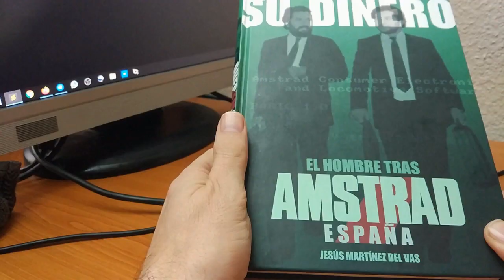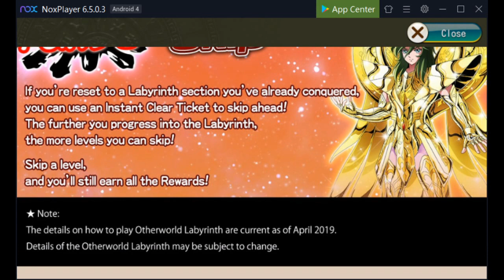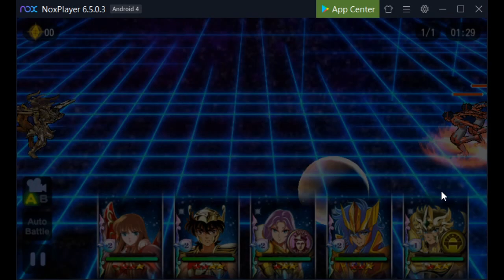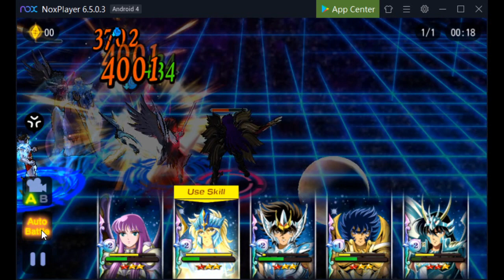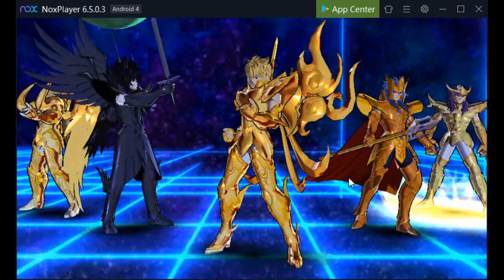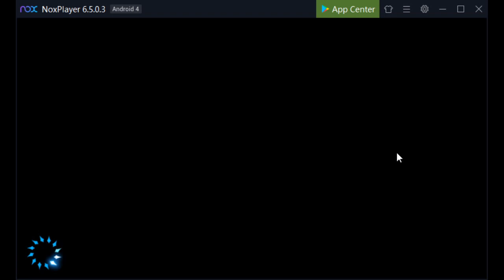Saint Seiya Cosmo Fantasy (ANDROID/iOS) [0054]🎮🎤🇪🇸🚫Labyrinth of Tempering (Laberinto)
El "Labyrinth of Tempering" es uno de la últimas novedades que ha incorporado el juego. Al igual que en el otro laberinto tendremos que pasar una serie de niveles que nos irán premiando con jugosas recompensas: monedas, nectarinas, holy stones, ... Poder superar un gran número de niveles supondrá un aumento significativo en nuestros recursos.

Cada cierto tiempo se reiniciará el evento y las recompensas volverán a estar disponibles. Sin embargo no es necesario volver a pasarselo desde el inicio, con la función 'skip' saltaremos todos los nivles hasta 5 por debajo del último alcanzado.

Para superar cada nivel tendremos que buscar qué combinación de nuestros personajes son los idóneos para ganar. En este laberinto sólo una parte de los personajes son los que infligen daño, pero otros pueden seguir útiles por sus efectos secundarios como curación, proteger, debuffs, ... En algunas batallas veréis que realmente sólo hay un personaje que golpea  a los rivales mientras el resto son de apoyo.

Por desgracia, aquí no podemos coger prestados personajes del resto de nuestro gremio, deben ser todos propios. Aun así es recomendable hablarlo con el resto de miembros del gremio, nos pueden dar ideas para desatascar el nivel donde estemos bloqueados o incluso darnos la alineación completa. Al final del vídeo hay varias combinaciones que fuimos compartiendo en mi gremio (Santuario, ID:  2423444). Muchas de ellas me sirvieron para superar batallas (¡gracias gente!). También disponemos del botón "Succesful Parties" donde el propio juego nos mostrará alineaciones que han salido victoriosas, pero suelen incluir personajes difíciles de obtener.

Hasta el nivel 10 no debería ser un problema si ya estáis en el nivel 120 de jugador, en esas fases veréis incluso personajes antiguos sin mucha utilidad pero he mantenido esas alineaciones porque fueron las utilizadas en su momento. También conviene no descuidar el Star Hill, tener las estrellas subidas de nivel y nuestros santos al mínimo de 100% supondrá una mejora considerable.

00:00:00 Intro
00:02:02 Fase 1
00:04:30 Fase 2
00:06:33 Fase 3
00:08:25 Fase 4
00:11:50 Fase 5
00:18:00 Fase 6
00:19:58 Fase 7
00:22:03 Fase 8
00:24:10 Fase 9
00:29:55 Fase 10
00:36:52 Fase 11
00:41:16 Fase 12
00:45:47 Fase 13
00:51:27 Fase 14
00:58:48 Fase 15
01:08:40 Fase 16
01:17:25 Fase 17
01:24:20 Fase 18
01:35:10 Fase 19
01:44:00 Fase 20
01:52:40 Otros equipos del gremio